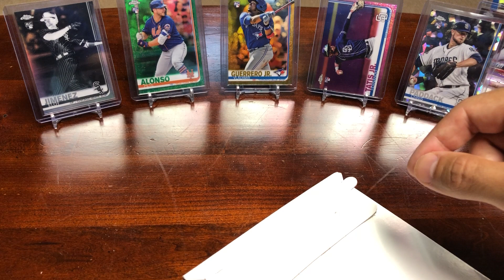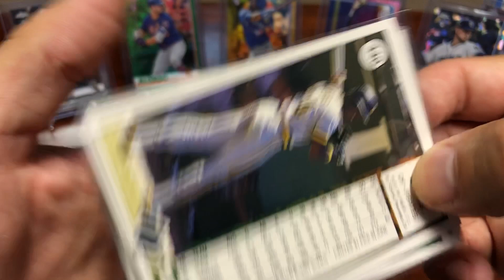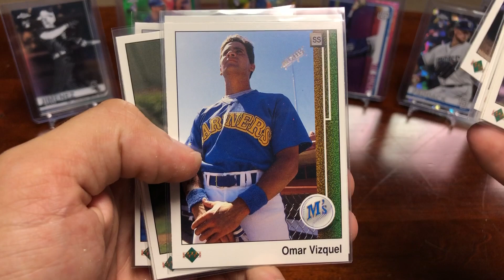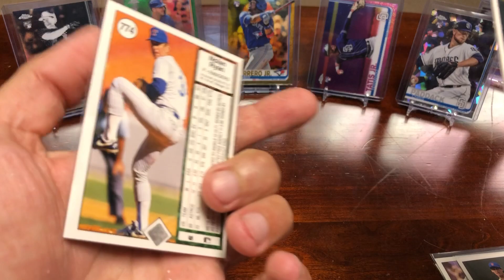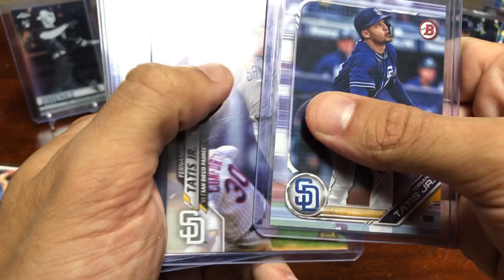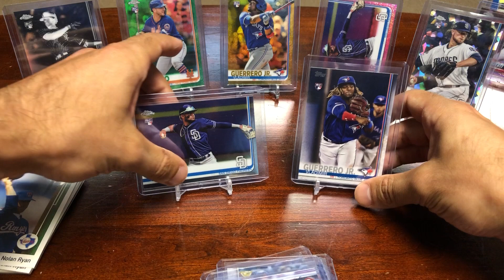Mail Day #7 - ft. Pack Buster!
Happy Spring Training Day!

Today we celebrate with a sweet mail day I got in a trade with Pack Buster! Check him out and hit him up if you want to trade

Peds